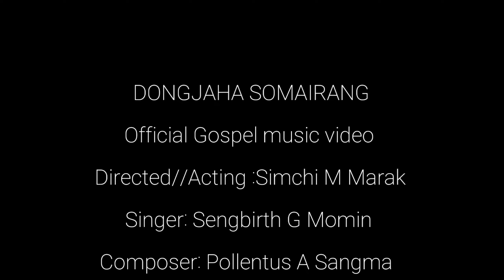Dongjaha Somairang// Garo Gospel Official music video